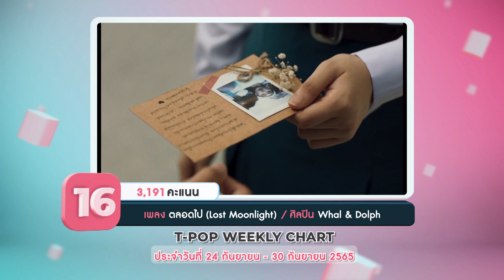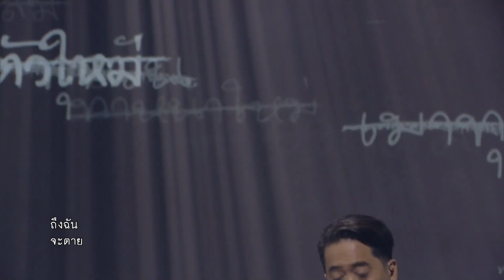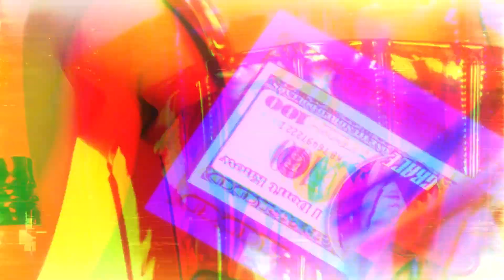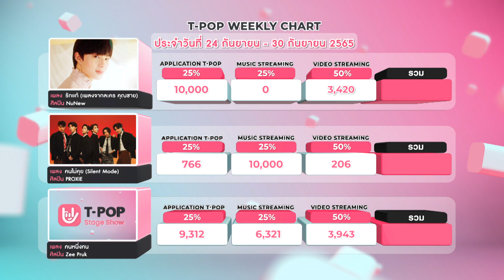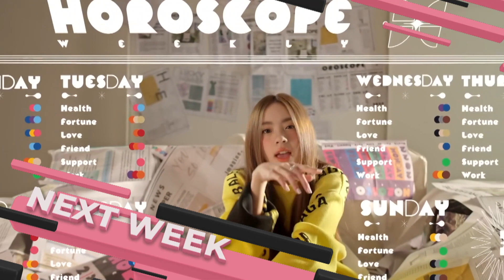T-POP STAGE SHOW | 1.10.2022 | Full EP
✅ French W
✅ PEAKSayaa
✅ GRACE
✅ Instinct
✅ PiXXiE